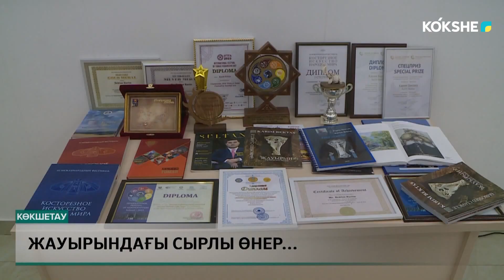Жауырындағы сырлы өнер